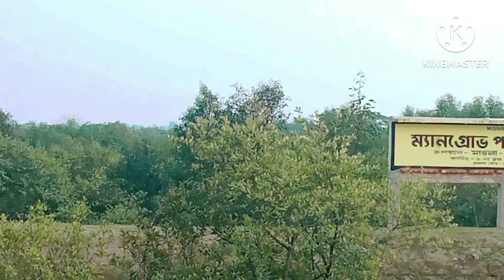CANNING Matla Bridge and matla river.Sipon Mistry vlogs.canning.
canning is the railway station.beside of matla river.there have Lord Canning house.  Nature is so beautiful of canning .have Matla Bridge on the matla river. canning is the gateway of Sundarbans.